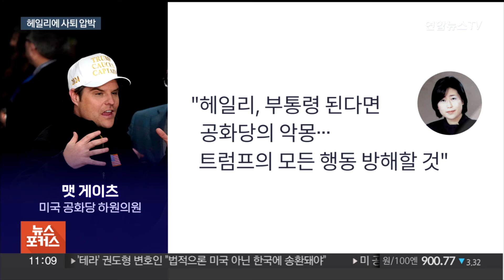트럼프 - 헤일리 신경전…바이든 "트럼프 승리 의미 없어" / 연합뉴스TV (YonhapnewsTV)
트럼프 - 헤일리 신경전…바이든 "트럼프 승리 의미 없어"

[앵커]

미국 공화당의 첫 경선에서 낙승한 도널드 트럼프 전 대통령이 니키 헤일리 전 유엔대사를 향해 화력을 집중하고 나섰습니다.

조 바이든 대통령은 경제 성과를 적극 홍보하며 트럼프 대세론을 견제했습니다.

워싱턴에서 김경희 특파원입니다.

[기자]

트럼프 전 대통령에게 다음 주 뉴햄프셔에서의 두 번째 경선은 앞서 대세론을 확인시킨 아이오와 경선만큼이나 중요합니다.

당원만 투표권이 주어졌던 아이오와 경선과는 달리 일반 유권자의 참여가 가능해 본선 경쟁력을 가늠해 볼 수 있기 때문입니다.

이번에도 과반 압승을 거둬 대선 후보로 조기 확정되기를 바라고 있지만 니키 헤일리 전 유엔대사가 눈엣가시입니다.

최근 여론조사마다 뉴햄프셔에서 헤일리의 선전을 전망하자 트럼프 전 대통령의 표현은 갈수록 거칠어지고 있습니다.

트럼프 본인과 선거 캠프, 측근들까지 헤일리 전 대사의 후보 사퇴를 압박하며 화력을 집중하고 있습니다.

트럼프의 최측근 맷 게이츠 하원의원은 "헤일리가 부통령이 되는 건 공화당의 악몽"이라며 자신들과 정책 기조가 다른 헤일리 전 대사를 잔뜩 경계했습니다.

헤일리 전 대사는 '반 트럼프' 결집을 통해 극적 반전을 기대하고 있습니다.

[니키 헤일리 / 전 유엔대사] "트럼프는 여러 말을 하지만 미국민들은 그것을 다 믿을 만큼 어리석지 않습니다. 누가 하원을, 상원을, 백악관을 빼앗겼습니까? 도널드 트럼프입니다."

반면 사실상 당내 경쟁자가 없는 조 바이든 대통령은 트럼프에 대한 견제와 동시에 현직 대통령으로서 성과를 홍보하는데 주력하고 있습니다.

[조 바이든 / 미국 대통령] "아이오와는 아무 의미가 없다고 생각합니다. 트럼프는 5만표, 즉 역대 최저 득표를 했습니다. 자기 마음대로 (아이오와 승리를) 정의하게 놔두세요."

다만 바이든 대통령 역시 본선 경쟁력을 인정받기 위해선 앞으로 이어질 민주당 경선에서 트럼프 만큼이나 압도적인 지지가 반드시 필요하다는 분석이 나옵니다.